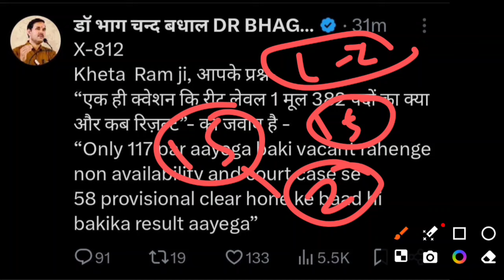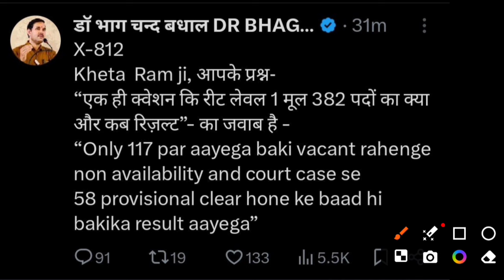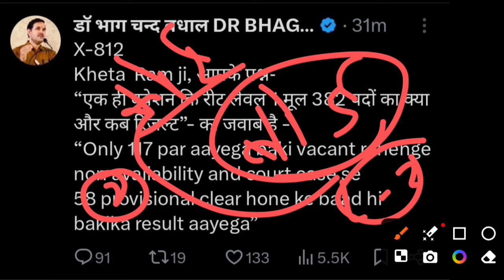3rd grade revised result|reet level 1 382 मूल पद |reet level 2 revised result|reet news|REET 2022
स्वागत है आप सब का अपने यूट्यूब प्लेटफार्म पर , आप सबके लिए महत्वपूर्ण ओर जरूरी सुचना हमारी तरफ से समय - समय पर उपलब्ध करवाई जा रही है |
3rd grade हाईकोर्ट फैसला क्या रहा|reet waiting list|reet latest news|reet breaking news|vikash sir
3rd grade level 1 & 2| reet level 1 high court|reet level 2 provisional result|reet news|VIKASH SIR
अध्यापक भर्ती तृतीय परिणाम को लेकर महत्वपूर्ण फैसला|reet level 2 result|3rd grade latest news|vikash
reet level 1 high court decision।REET, 3rd grade latest news|हाईकोर्ट फाइनल फैसला|vikash choudhary

3rd grade अध्यापक भर्ती हाइकोर्ट स्टे कब हटेगा|reet latest news today|reet news|reet breaking news

आप सबके सहयोग के हमेशा आभारी है ओर हमारी पहचान आप सब से है |
अध्यापक भर्ती तृतीय श्रेणी पर लगा स्टे |reet provisional result|reet latest news|reet waiting list
reet grade waiting list 2023|3rd grade reshuffle result|3rd grade new vacancy|reet latest news today

reet provisional result|reet district allotment|3rd grade joining|reet latest news|vikash choudhary

reet result news|reet joining|reet provisional list|rpsc latest news|rpsc result news|3rd grade news
3rd grade joining|reet level 1 provisional result|reet latest news|reet other state|vikash choudhary
3rd grade result |reet waiting list|reet latest news |reet reshuffle result |vikash choudhary

reet provisional list|reet level 2 provisional list|reet final result|reet divorce|vikash choudhary|
reet level 1 counseling shedual|reet level 2|reet school allotment|रीट लेवल 1 वरियता सूची|vikash sir
reet counselling documents|reet joining process|reet latest news| reet school allot|vikash choudhary
अध्यापक भर्ती तृतीय श्रेणी काउंसलिंग व जाॅइनिंग|पुलिस वेरिफिकेशन|शपथ पत्र प्रारुप|VIKASH CHOUDHARY
अध्यापक भर्ती महत्वपूर्ण अपडेट| reet level 2 result|reet joining process|3rd grade |vikash choudhary
reet level 1 & 2 joining process| reet level 2 result 2023|reet school allotment|vikash choudhary
reet level 1 & 2 final result 2023|provisional list|waiting list|reet level2 result|vikash choudhary
अध्यापक भर्ती लेवल 1 जिला आवंटन | कांउंसलिंग किस प्रकार होगी| प्रोविजनल का कब होगा|Vikash choudhary
अध्यापक तृतीय श्रेणी भर्ती महत्वपूर्ण अपडेट| प्रोविजनल reet result 2023|अध्यापक भर्ती महत्वपूर्ण अपडेट|reet level 2 result 2023|reet news|vikash choudhary

को जाॅइनिंग कब|reet level 2 result|reet news
reet district allotment|reet level 1 & 2 school allotment|वरियता सूची|शपथ पत्र| vikash choudhary
अध्यापक भर्ती जिला आंवटन|reet level 2 final result|provisional list|reet news| vikash choudhary
reet provisional list 2023|रीट प्रोविजनल लिस्ट कब आएगी|reet level 1 cutoff 2023|reet news|vikash sir
अध्यापक तृतीय श्रेणी लेवल 1 में चयन के बाद क्या प्रोसेस होगा|reet level 1 final result|reet news
रीट लेवल 1 परिणाम के बाद प्रोसेस| प्रोविजनल सूची कब | प्रतिक्षा सूची कब जारी होगी|reet result 2023
reet level 1 final result 2023|रीट लेवल 1 परिणाम जारी|reet level 1 final cut off 2023|result pdf |
reet level 1 final result 2023|reet result 2023|कब होगा जारी परिणाम| final cutoff|vikash choudhary
रीट भर्ती परिणाम को लेकर क्या सरप्राइज है | reet level 1 result 2023|reet level 1 final result|news
reet level 1 result 2023|reet level 1 cut off 2023|reet level 1 final cut off|vikash choudhary|news
3rd grade भर्ती की जाॅइनिंग कब होगी व आचार सहिंता |पात्र व अपात्र अभ्यर्थियों की सूची |रीट परिणाम कब
reet result 2023|3rd grade final result 2023|reet level 1 final result|reet cut off|vikash choudhary
रीट लेवल 1 व 2 परिणाम को लेकर महत्वपूर्ण अपडेट|reet level 1 final result|reet level 2 final result

reet joining process|reet provisional list|reet level 1 waiting list 2023|reet latest news|3rd grade

रीट लेवल 1 व 2 दस्तावेज सत्यापन||reet level 1 final
| reet level 2 result|vikash choudhary